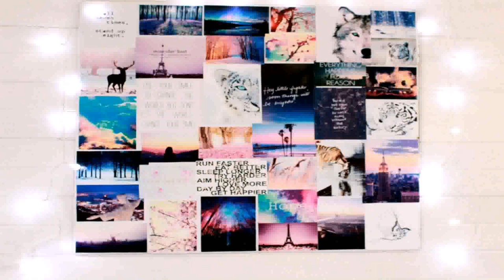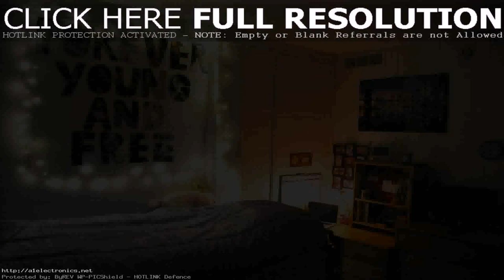Diy Room Decor Ideas Tumblr 2015 (see description)